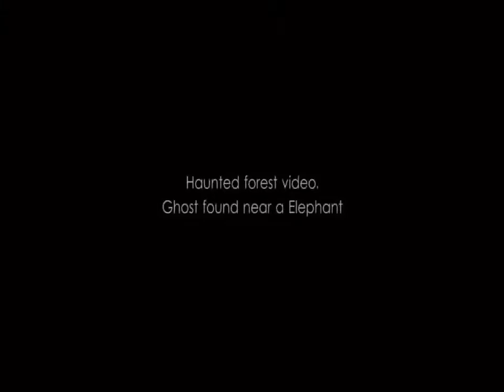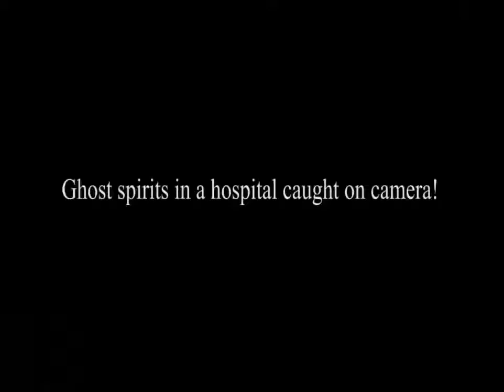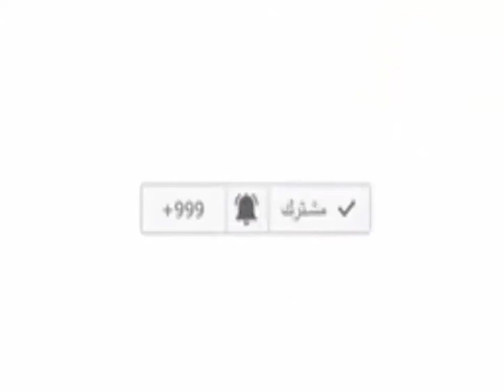The most horrifying videos around the world for the apparent appearance of the jinn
If you like the video share it and give me like.